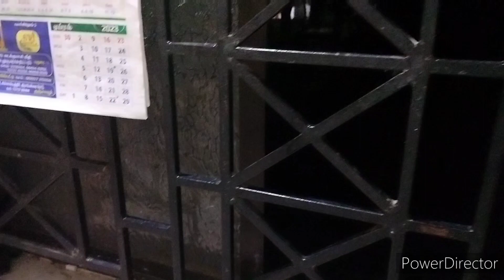வெள்ளிக்கிழமை பிரம்மமுகூர்த்த பூஜை || அதிகாலை வேலைகள் ||cooking routine vlog